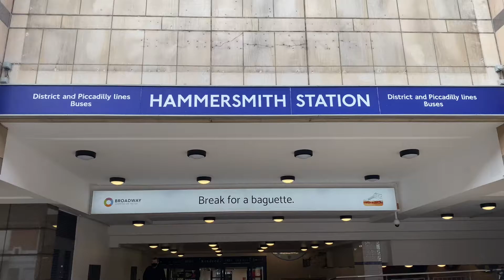London Hammersmith Broadway walk on Last Day of Lock Down 11April 2021- 4K